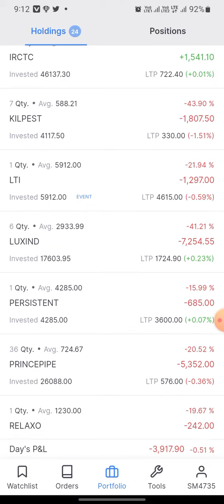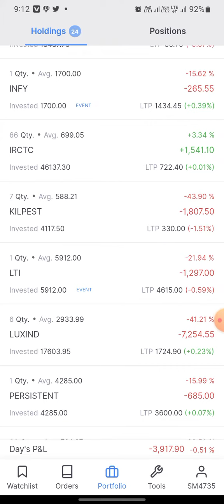7.25 Lakhs Check Out My Portfolio Before The Stocks Market Open This Morning! 13/10/2022 Loss - 3917